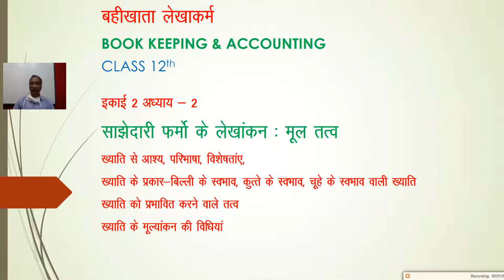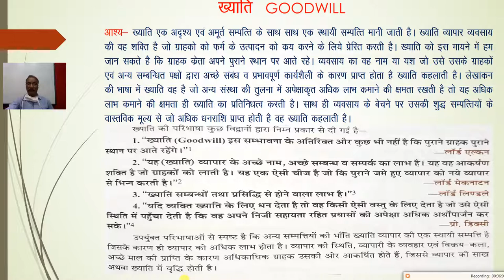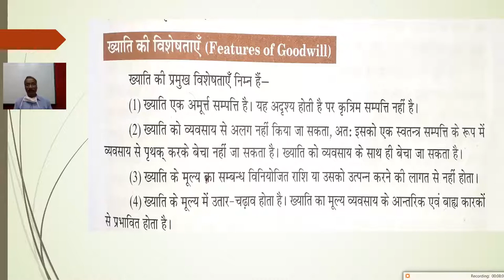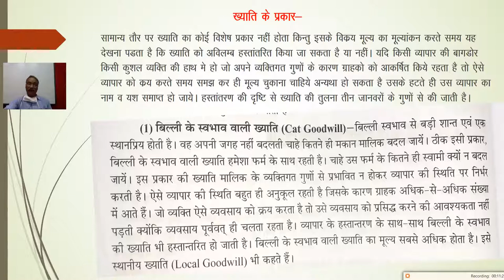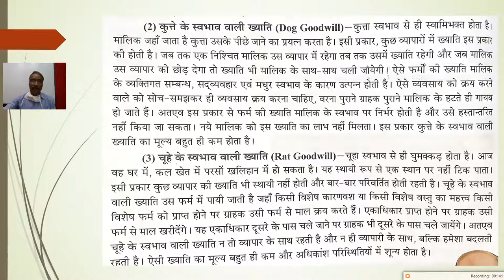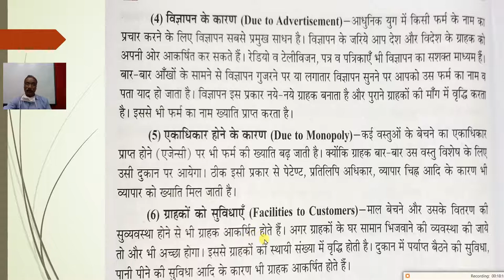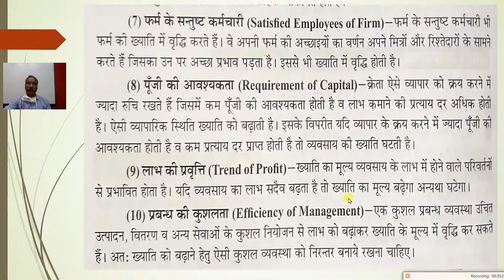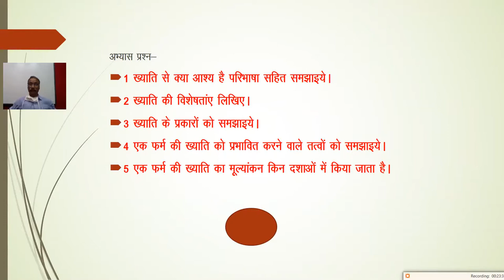कक्षा 12 बहीखाता लेखाकर्म इकाई 2 अध्याय 2 भाग 4 साझेदारी फार्म का लेखाकंन